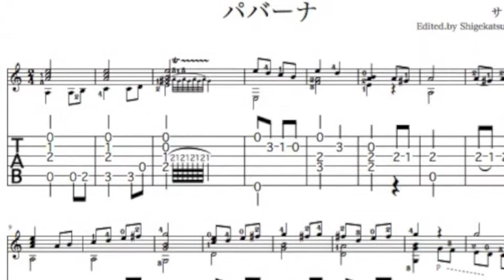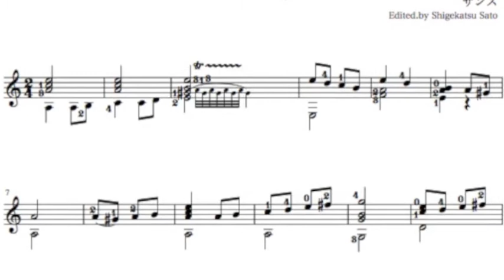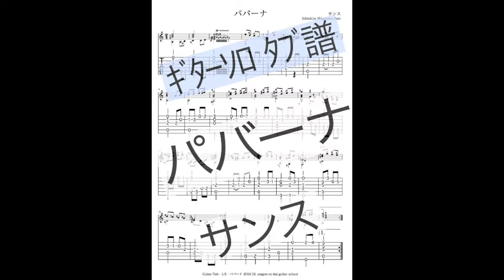パバーナ／サンス クラシックギター タブ譜と楽譜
ダウンロード販売のギターソロタブ譜、参考演奏

　Gaspar Sanz (ガスパル・サンス)は17世紀に活躍したスペインのギタリスト。パヴァーヌは2拍子系のゆったりとした舞曲。

　発表会等で弾いても、『クラシックギターの曲って感じ』印象に残るお得な曲です。
　レベルは、技術的にはセーハ、トリル、スラー、音楽的には2拍子のリズムに乗って演奏する事。超絶技巧はありませんから中級クラス。